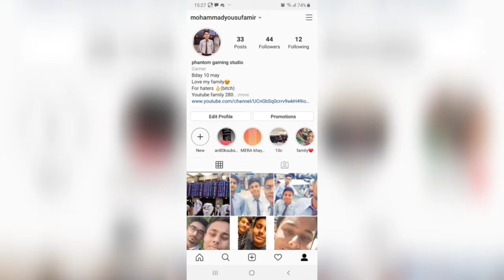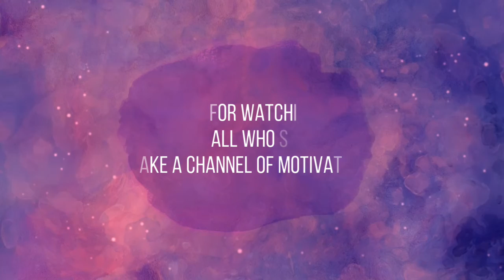My squard vs my bro squard | 4 vs 4 | m24 edition | READ A MESSAGE IN THE END OF THE VIDEO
Hi guys this is phantom again with an exciting m24 edition video . I hope u like it. And this is an voice over mean dabaal damaka. Bcz my friends demanded this video. Please share it
Devide A30
Please read the message